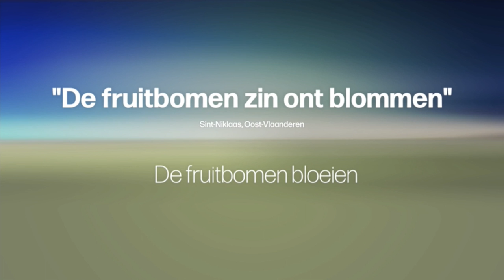VRT Het Weer New Set (HD)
This is the new set of VRT Het Weer (VRT Weather). A totally different futuristic style.
Upscaled 1080P , 2017